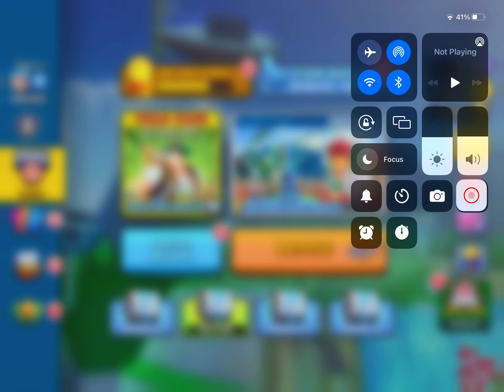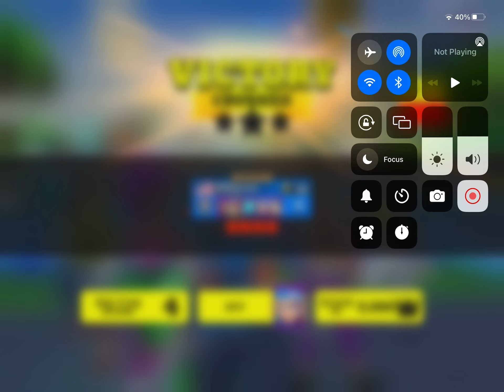Good luck to all players in Frag